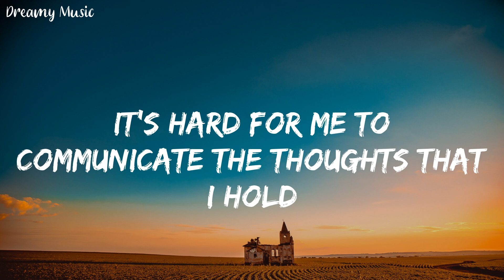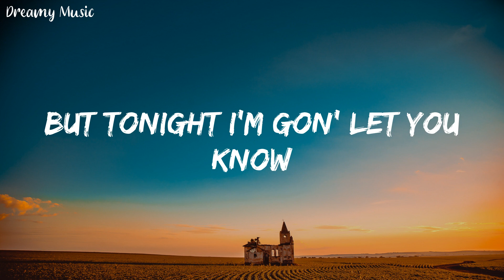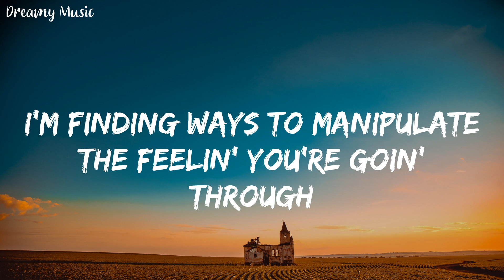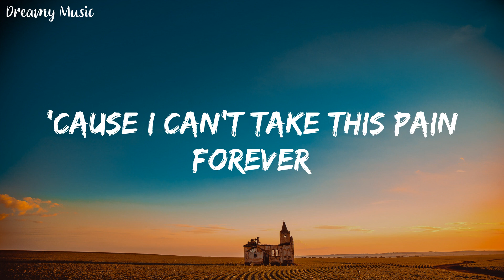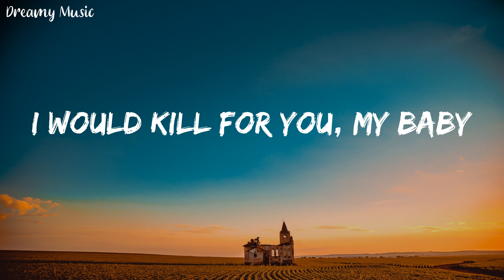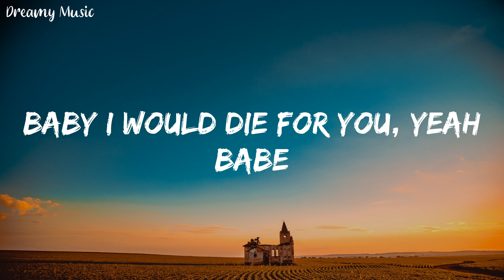The Weeknd - Die For You (Lyrics) || Dreamy Music